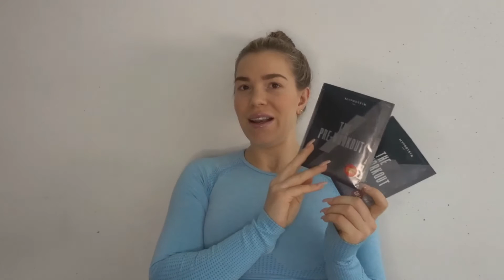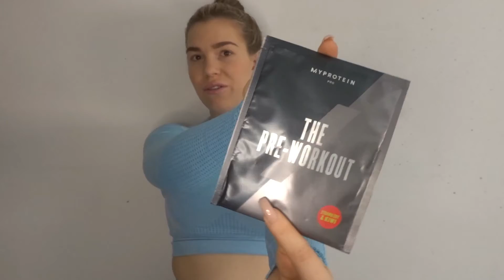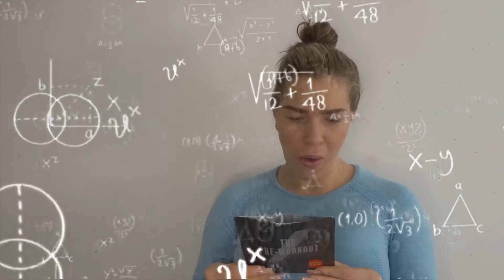SMASH or TRASH #8 / MYPROTEIN THE PREWORKOUT REVIEW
Hee guys!!
Ik ben weer terug met een nieuwe aflevering van SMASH or TRASH, in deze aflevering test ik THE PREWORKOUT van Myprotein voor jullie.
Zijn jullie benieuwd naar wat ik van de preworkout vindt check dan de video.